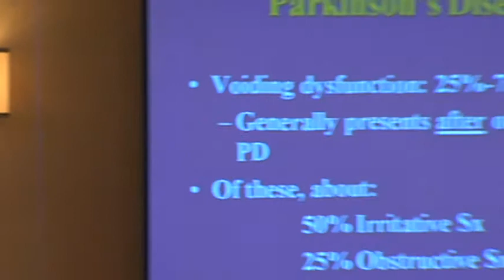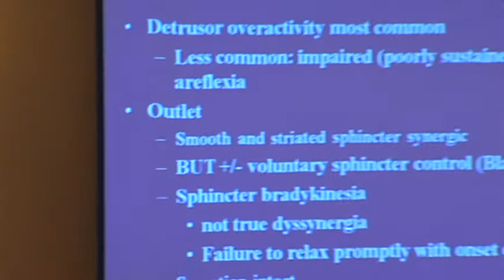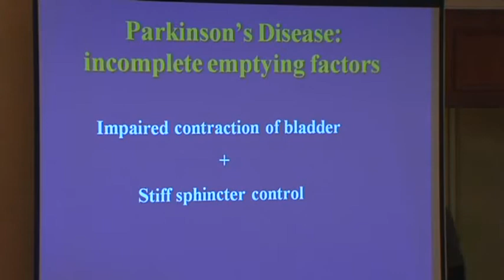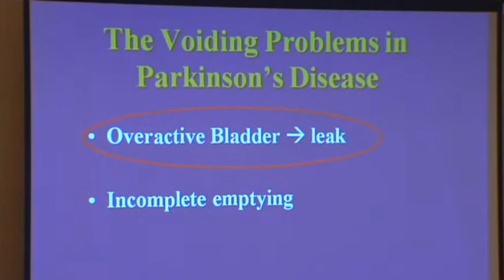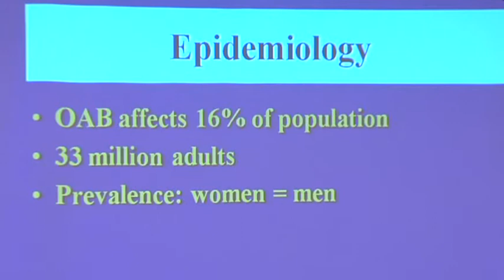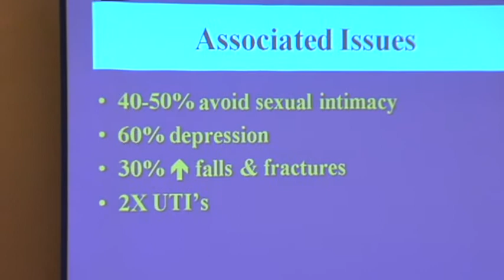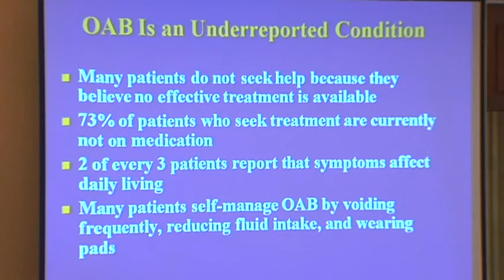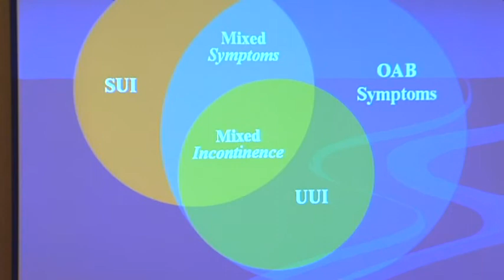Bladder Disturbances in Parkinson's Disease - Part 1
Dr. Donna Deng
UCSF Conference on Parkinson's Disease
By UCSF Parkinson's Disease Clinic and Research Center at UCSF